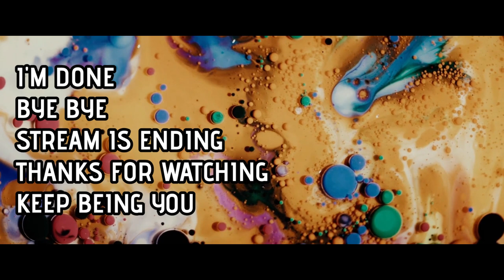Grounded Again 2 More Hours while listening to Music